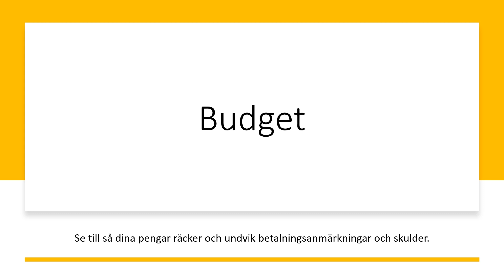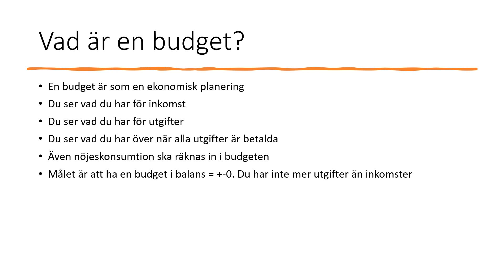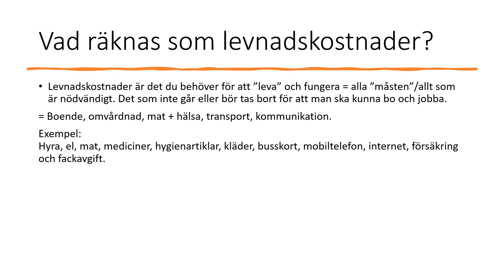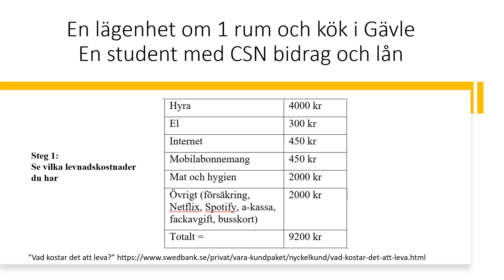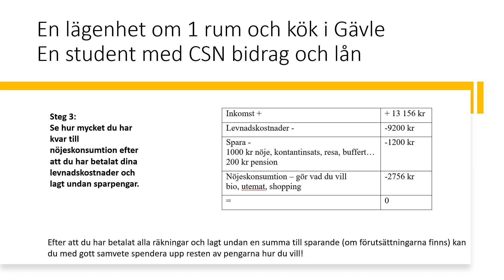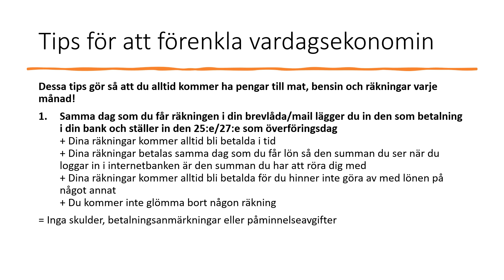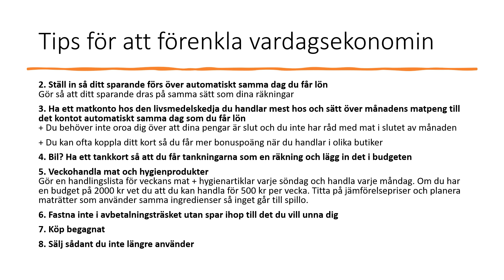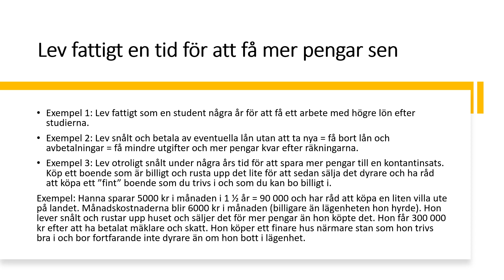Budget - vad är det och hur gör man? Slipp betalningsanmärkningar och påminnelseavgifter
I den här videon visar jag er ett exempel på en realistisk budget för en student utan extrainkomst och som bor i Gävle. Jag berättar också vad en budget är, hur man lägger upp en budget, vad levnadskostnader är och tips för en bättre/smidigare vardagsekonomi och för att slippa betalningsanmärkningar och påminnelseavgifter.